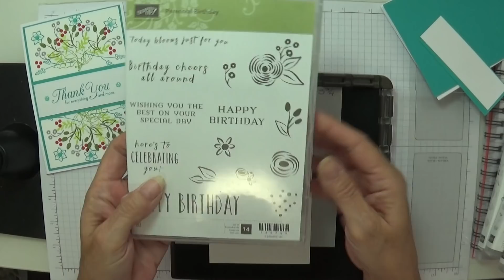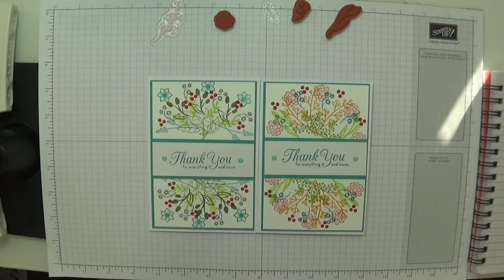Long Wreath, with the Stamparatus Stampin' Up!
Hi, I'm Gaynor and today i have for you this cute little project, I love what I do and I share what I love...this is not only a great way to release stress, it is also my therapy. I do hope you enjoy, please feel free to share & subscribe to my channel x x x

Please feel free to bob along to any of the site, x x